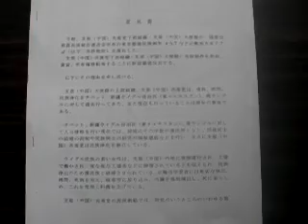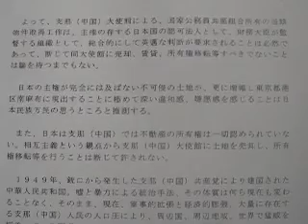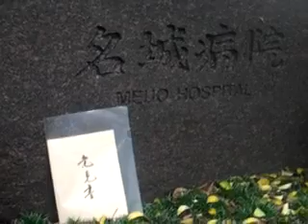シナ大使館によるKKRの土地取得断固徹底反対！意見書（敷島通信23/05/12）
平成２３年５月１２日　敷島通信

　シナ共産党・シナ大使館が、国家公務員共済組合連合会（ＫＫＲ）所有の東京都港区南麻布4-5.7の同大使館隣接地5677㎡を落札した事件で、同大使館に当該物件を売却、賃貸、所有権移転等することに断固徹底反対するとの趣旨の意見書を国家公務員共済組合連合会・理事長宛に郵送した。

　国家公務員共済組合連合会・名城病院院長・伊藤隆之氏宛に名城病院内で、応答に来た医事課長・木村隆秀氏に同日１６時１０分頃手交した。他に、庶務課長・澤川良之助氏が同席した。遅れて、庶務課・特命担当・鈴木勇氏が来て、入口から入って左のソファーで、前記３名と会話を交わした。

　国家公務員共済組合連合会・名古屋共済会館（ＫＫＲホテル名古屋）・支配人・森幸雄氏宛の同意見書をホテルロビーで、同ホテル・総支配人付・次長・田村英之氏に同日１６時３０分頃手交した。

理事長　尾原榮夫（おはら　しげお 元国税庁長官）
０３－３２２２－１８４１

・国家公務員共済組合連合会・名城病院
院長・伊藤隆之　　０５２－２０１－５３１１

・国家公務員共産組合連合会・名古屋共済会館（ＫＫＲホテル名古屋）
支配人　森幸雄　　０５２－２０１－３３２６

・ＫＫＲ監督官庁・財務省　０３－３５８１－４１１１

・野田佳彦財務大臣
東京事務所　電話０３－３５０８－７１４１
船橋事務所　０４７－４９６－１１１０

・外務省　０３－３５８０－３３１１

・松本剛明外務大臣
東京事務所　電話０３－３５０８－７２１４
姫路事務所　０７９－２８２－５５１６

　　　　　　　　　　　　皇紀2671（平成23）年5月12日

国家公務員共産組合連合会
理事長　尾原榮夫　殿

　　　　　　　　　　　　　　　　住所　○○○○
　　　　　　　　　　　　　　　　　　氏名　○○○○

　　　　　　　　　　　　意　見　書

　今般、支那（中国）共産党下部組織・支那（中国）大使館が、国家公務員共済組合連合会所有の東京都港区南麻布4-5,7などの敷地５６７７㎡（以下、当該物件）を落札した。
支那（中国）共産党下部組織・支那（中国）大使館に当該物件を売却、賃貸、所有権移転等することに断固徹底反対する。

　以下にその理由を申し述べる。

　支那（中国）大使館の上部組織、支那（中国）共産党は、虐殺、拷問、民族浄化をチベット、新疆ウイグル自治区（東トルキスタン）、南モンゴルに対して過去行ってきた、また現在も行っていることは周知の事実である。

　チベット、新疆ウイグル自治区（東トルキスタン）、南モンゴルに対して人口侵略を行い現在では、同地のその半数が漢民族となり、同族同士の結婚の抑制や同族同士の胎児の強制堕胎などを行い、まさに支那（中国）共産党は民族浄化を断行している。

　ウイグル民族の若い女性は、支那（中国）内地に強制連行され、工場で働かされ、夜な夜な工場長などに陵辱されているとも伝えられ、民族浄化のため漢民族と結婚させられている。法輪功学習者には卑劣な弾圧、拷問、死刑を加え、収容所に放り込み、内臓を強制摘出し、死に至らしめ、これを売却し利潤を上げている。

　支那（中国）共産党の海洋戦略では、同党のいうところのいわゆる第一列島線（南西諸島、沖縄諸島、台湾、フィリピン）以西を確固たる制海権を以って統治しようとし、更にこれを東方に突破しようと画策しているのは周知の事実である。 （以下、略）